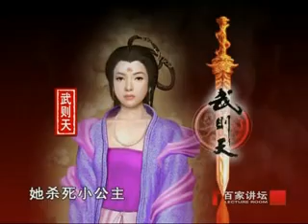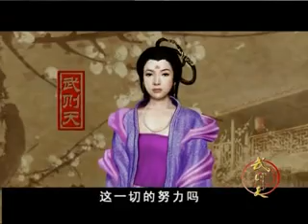武则天05冲击后位